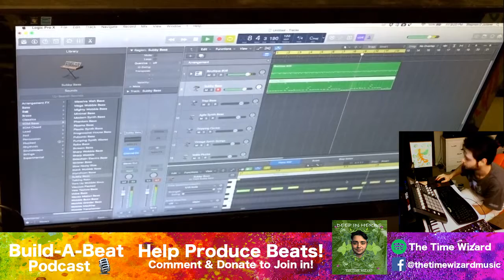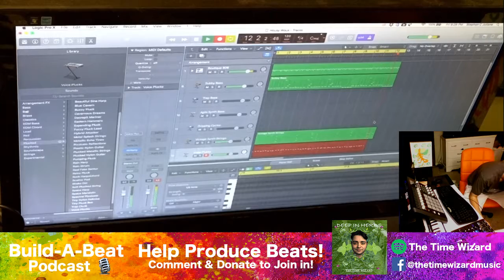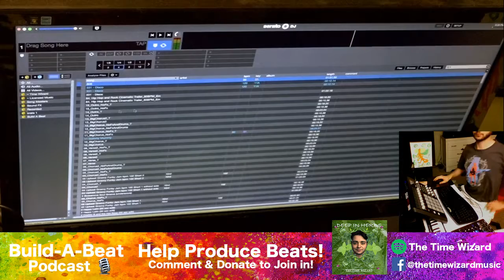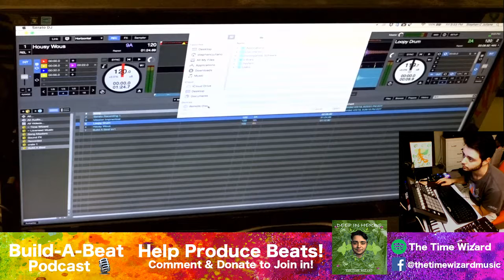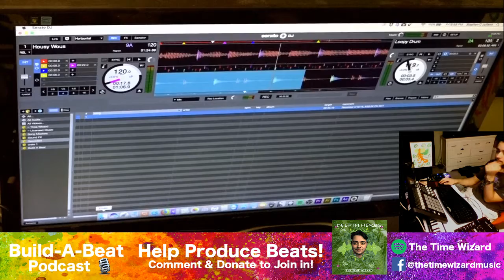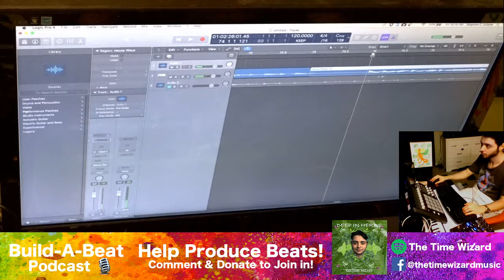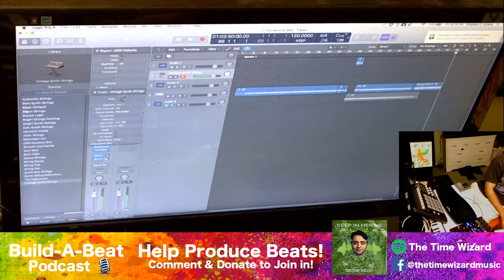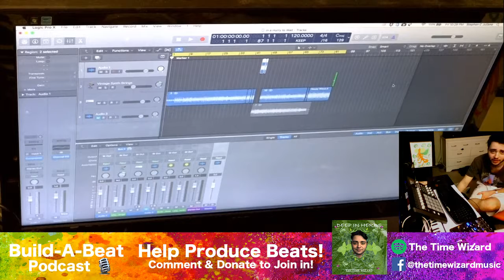In a Hurry to Wait - Beat Making How To - Build-a-Beat Podcast Ep002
The Time Wizard composes a little hip-hop/house inspired beat! Catch him live! Every week!